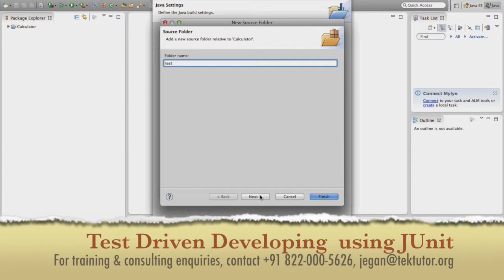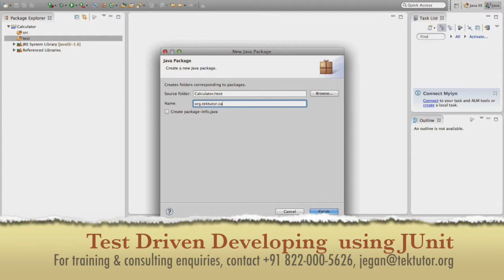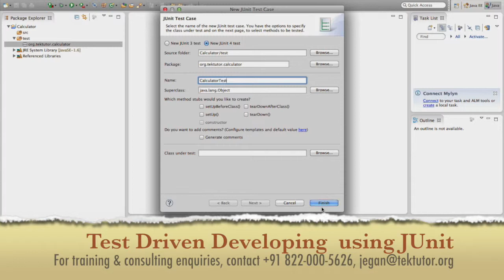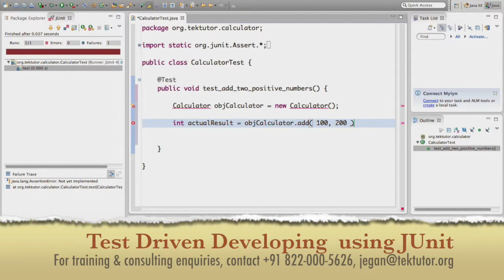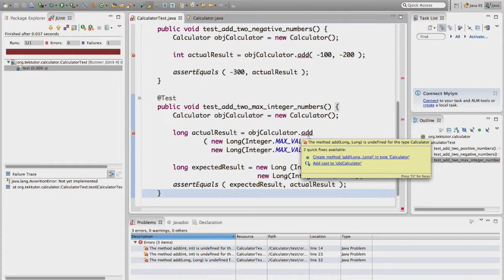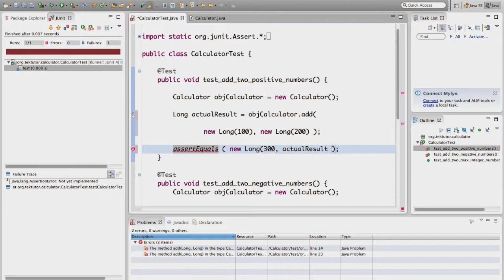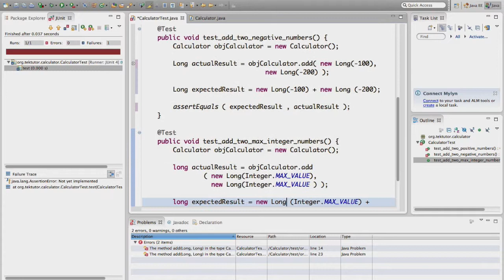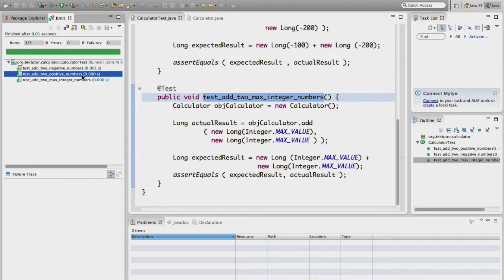TDD with JUnit Test Framework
This video podcast explains how one can follow Test Driven Development using JUnit.